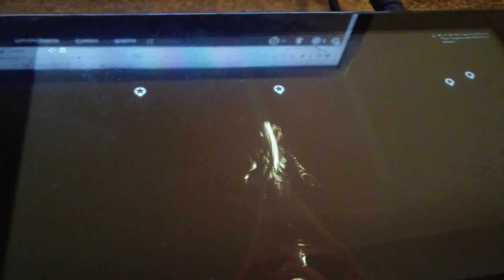We asked if the ghost was gay and a angry Pomeranian!! *Gone Wrong* Part 1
Ghost may be gay. Part 2 coming soon today.